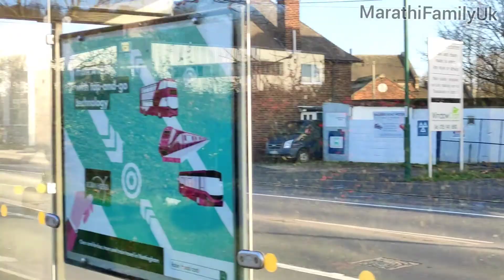इंग्लंडमध्ये २ लाखाच्या सायकल एवढी काय वेगळी आहे सायकल | bicycle prices,shop & bike touring england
नमस्कार!
इंग्लंड मध्ये सायकल का वापरतात?  घरात दोन दोन car जरी असलय तरी सायकल पण असतेच हेही तितकच खर. ८ - ८० वयोगटात सायकलचा वापर केल्या जातो. इथे माणसांपेक्षा सायकल्स जास्त आहेत. खूप वेगळ्या वेगळ्या प्रकारच्या सायकल्स बघायला मिळतात. Video मध्ये तुम्हाला सर्व  सायकल्स,
 सायकल चे रस्ते,
 signals ,
सायकल दुकान,
सायकल च्या किंमती
आणि
आजूबाजूचा परिसर
दिसतीलच.

video कसा वाटला हे comment मध्ये नक्की सांगा. होप video तुम्हाला आवडला असेल. धन्यवाद!!

bicycle touring england city in Marathi | bicycle prices in UK | bicycle shop england

Hello Friends, Today’s video we are going to show you cycle tour in UK. Hope you enjoy and give lots of love. Must watch our every Vlog and I hope you all will support us in this Journey!
I hope you will like this video. In this channel we cover various things like  daily routine type videos.
 Also, we always try to share various family activities with you guys and I hope you guys like these videos. Thanks to all of you for Your Love and Support.

नमस्कार मित्रांनो,
 व्हिडिओ आवडल्यास नक्की लाइक शेअर आणि सबस्क्राईब करा
        या चॅनेलच्या माध्यमातून आम्ही इंग्लंडमधील राहणीमान, संस्कृती आणि आपण भारतीय इंग्लंडमध्ये सण कसे साजरे करतो हे share करत असतो. तुमचा सपोर्ट असाच राहू द्या